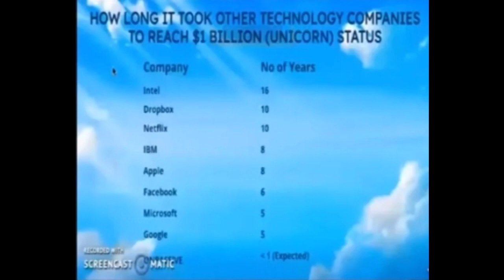Onpassive को Super Unicorn बनने में कितना समय लगेगा? Onpassive Latest Update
Hi,
Welcome To Talk With Suraj YouTube Channel

Mr.     Suraj Singh (Talk With Suraj)
Add.   From Ayodhya UP

Sartaj Aalam -Jammu And Kashmir

Shyam Sunder Admane - Nagpur - Maharashtra - 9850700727

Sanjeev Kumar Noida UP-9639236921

Surender Prajapati Delhi- 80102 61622

Is video me Maine onpassive important update ke bare me bataya hai. Onpassive Super unicorn company ke bare me btaya hai. aur onpassive latest updates Ke bare me bataya hai. for more information please watch full videos.

what is super unicorn
Onpassive super unicorn
Onpassive international Webinar
Onpassive
Onpassive live
Onpassive O-wallet
ASH Mufareh Sir live
onpassive 0 Team Income
onpassive news
onpassive International Webinar Update
Onpassive product review
onpassive webinar
onpassive update
gofounders onpassive
onpassive product
onpassive new update
onpassive news
gofounders
onpassive Gofounders